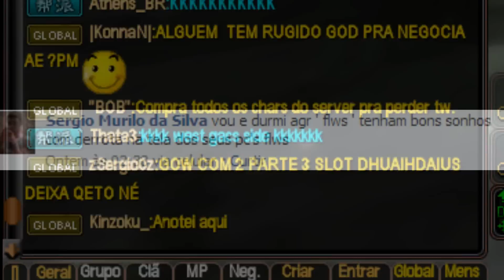PWBR - Westside vs TheChosen / Strike Kinzoku_ 14/12/2013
Segue o vídeo da TW de hoje com ataque da Westside e defesa da TheChosen.
Vitória da West.